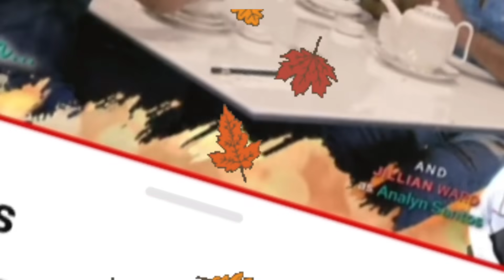LOLO PEPE SINABI KAY ANALYN ANG KATOTOHANAN 🤗❤️ABOT KAMAY NA PANGARAP EPISODE ADVANCE 😍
ABOT KAMAY NA PANGARAP HIGHLIGHTS
ABOT KAMAY NA PANGARAP EPISODE/REACTION VIDEO SEPTEMBER 10 2023
ABOT KAMAY NA PANGARAP EPISODE 329 SEPTEMBER 26 2023

MGA KAMANGHA MANGHA NA KWENTO,MGA THEORY, KWENTONG KAPUPULOTAN NG ARAL 📌🍏